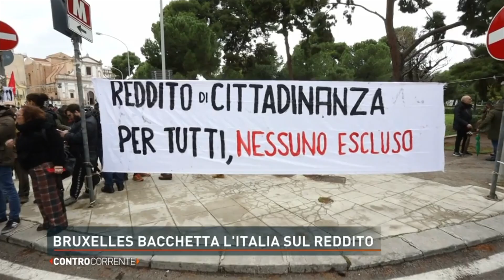Barbara Floridia ospite al programma controcorrente